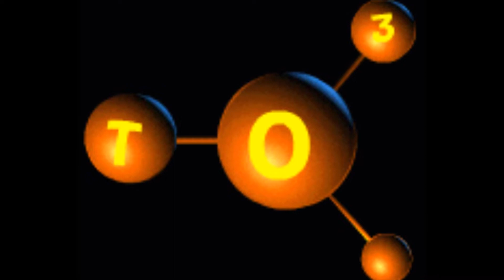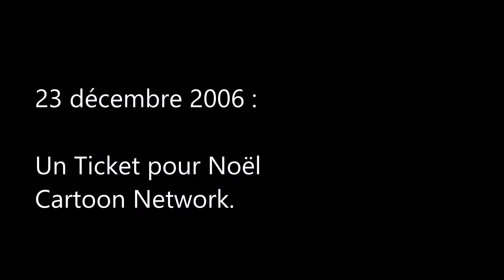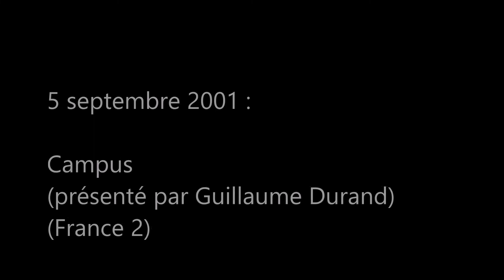Chronologie de la télévision française des années 2000 / Émissions pour la jeunesse